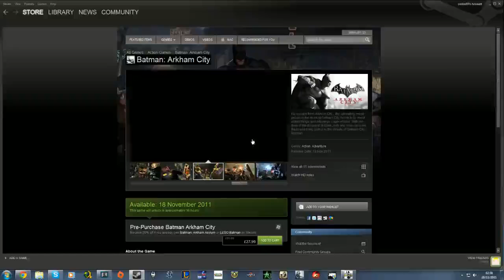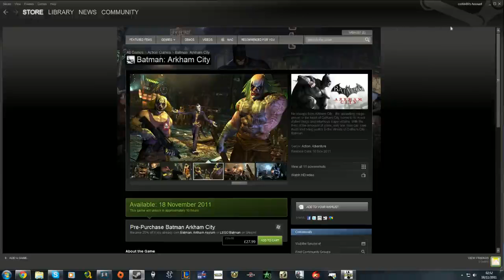Modern Warfare 3 MP (PC) - 5 / 8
Recorded live on November 17 at  5:37pm. -- Stream @ Twitch.tv/Corkin

Hope you enjoy my gameplay and be sure to check out my stream.  If you like it then don't be scared to favourite it ;)